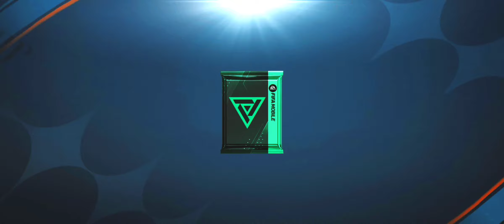Biggest piece of dog shit pack opening | FIFA mobile 23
CR7MESSI Gaming
biggest piece of dog shit pack opening
Surprise Player in FIFAmobile
Sunil Chhetri Pack in FIFAmobile
sunil chetri rating in FIFA 23
FIFA mobile Fully Surprise me with gift package
Mystery Signing Free pack
Mystery Signing openings
FIFA mobile Pack Opening
chukwueze pack in FIFAmobile
FIFA 24
ea sports FC Mobile
ea sports FC mobile Beta

Best Mystery Signing Opening in FIFA mobile
Fifa mobile mystery signing malayalam
Mystery singing fifa mobile